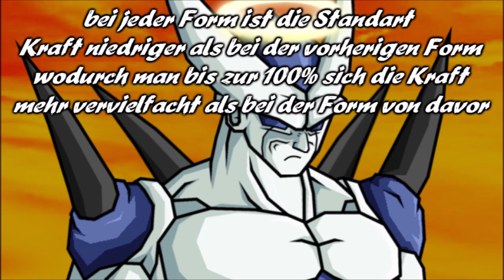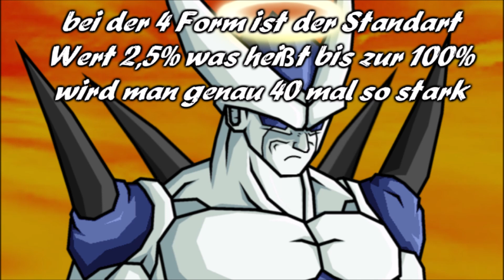Dragonball Twist Folge 63 Eine 3 Niederlage